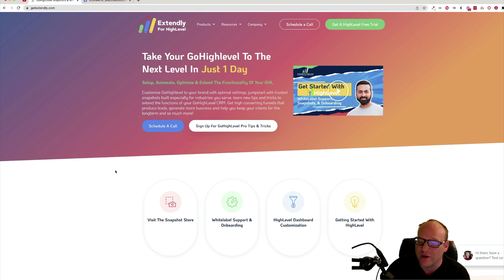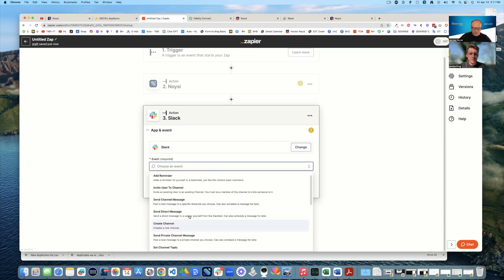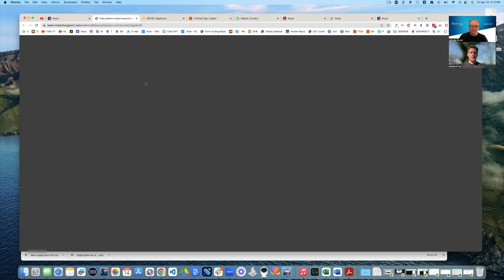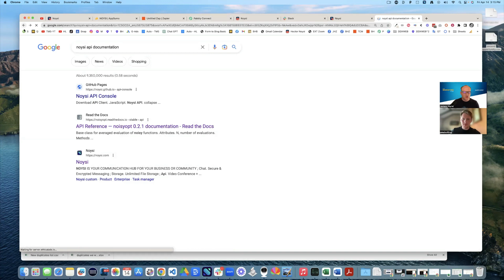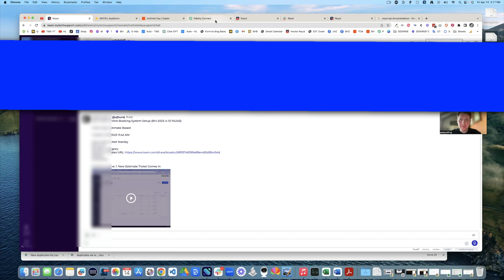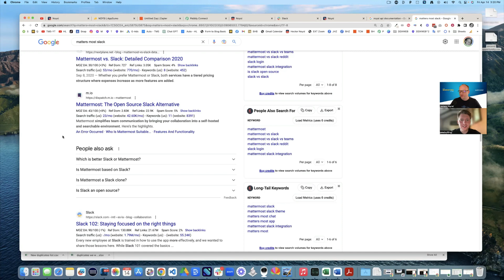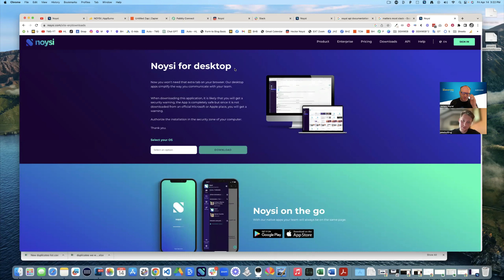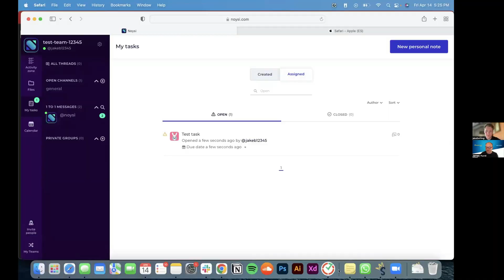Noysi vs. Slack: Is the Lifetime Deal Worth the Switch?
James Hurst is an expert at HighLevel®, ClickFunnels (Dream Car Winner 🚙) and many other Online Marketing Softwares.

He is also a software engineer 🧑‍💻 and the host of The Marketing Show™ 📣 and owner of DDXWEB Marketing Agency. an agency on the $497 plan of HighLevel®.

He is also the Head Bounty Hunter over at GHL BOUNTY HUNTER$  a Revolutionary Global On-Demand 24/7 HighLevel® Tech Support Agency.

to give them a try!

(and to get my Support Portal Snapshot as a bonus)

That being said we are very careful about we promote and recommend. Growing a YouTube Channel is a ton of work, from planning, filming and editing so we are super grateful for your support.

The advice, guidance, and principles outlined in all content produced by James Hurst or The Marketing Show™ and other encompassed entities are not guaranteed to be appropriate for your unique situation or business.  We recommend that as a consumer, you exercise your due diligence and research any and all strategies recommended to you before adopting them in your own business.